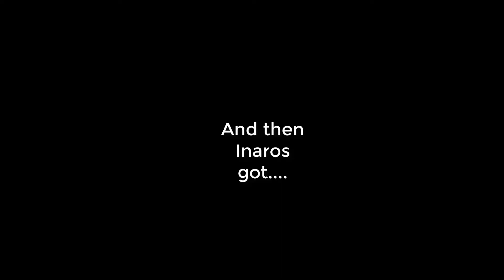Warframe: The Golden Mummy returns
Careful or the sands or Inaros Prime will creep into your crack! It will get everywhere and feel course! Spoopy!